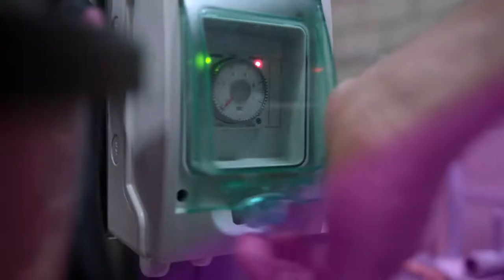Promo Pigipro ALFF - EN copyright Schils BV